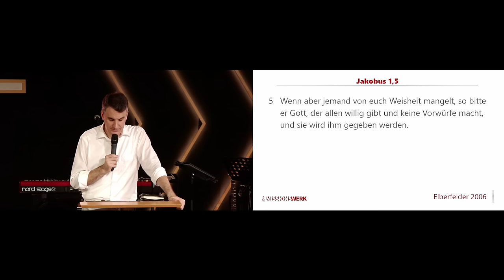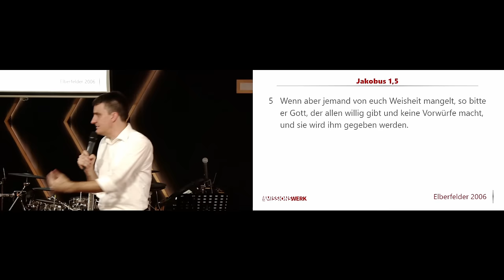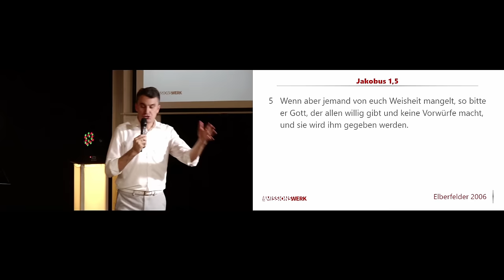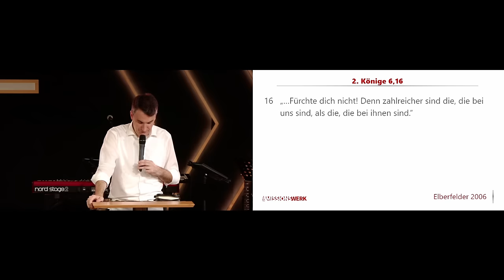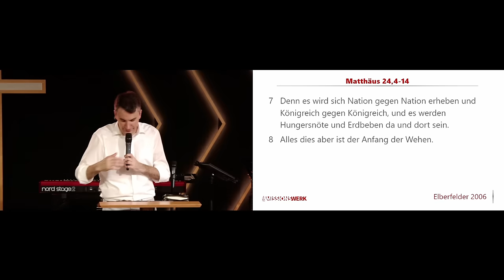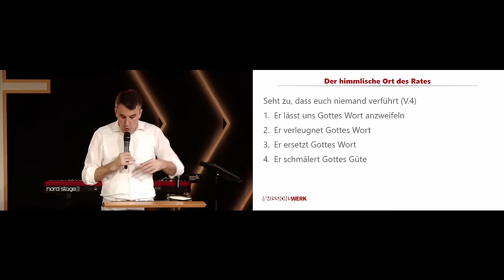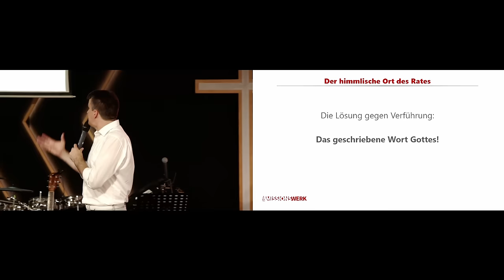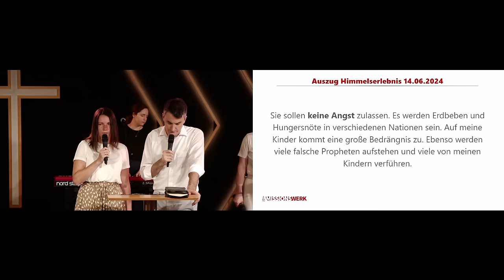Himmlischer Ort des Rates | Daniel Exler